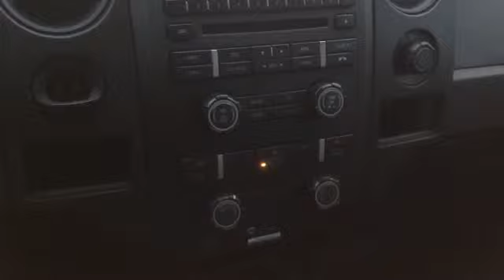2013 Ford F-150 STX Walk Around | Georgetown Kia | 199 Guelph St.